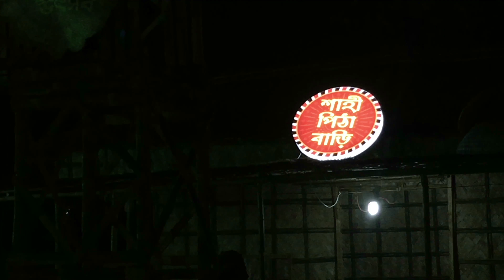Mojo presented পিঠা উৎসব Pitha Festival | Victory Day celebration | Full video | Amirul Rocky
Full video is up
pitha festival chittagong 2017